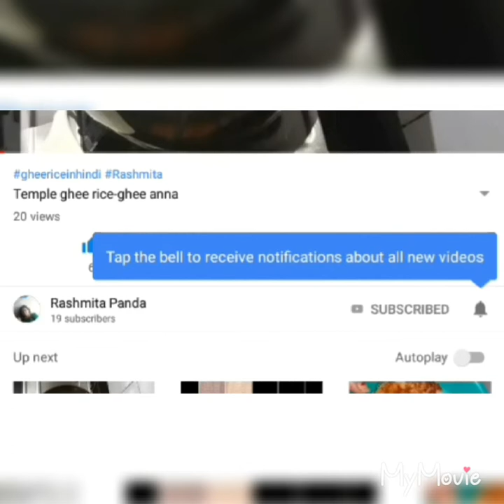वेज मैनचुरियन | veg Manchurian restaurant style Chinese food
Veg Manchurian goes well with fried rice or chowmein.
Manchurian balls can only made using cabbage
Or
By using other veggies like carrot,onions,capsicum with it
Here I used other chopped carrots and onions with finely chopped cabbage.
You can also use grated carrots
To make balls
Take a bowl and put all the veggies in it
Add
Salt
Black pepper powder
Corn flour or white flour
Water
Make small balls and you can deep or shallow fry them
Now heat oil in pan
Add green chillies slit
Chopped onions
Chopped garlic
Chopped ginger
Chopped spring onions
Stir fry for 2-3mins
Now add
2Tbsp tomato ketchup
11/2Tbsp soya sauce
2-3Tbsp chilli sauce
Corn flour and water slurry to it
Add pinch of sugar
Oijinomoto
Add the balls and water
Cook for 3-4mins
Sprinkle chopped spring onions on it
Serve it
If you are not having it for today then don't add balls otherwise it'll break.add before serving it